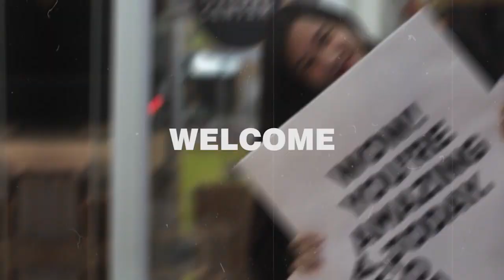5 Minutes Sharing | Impact Generation